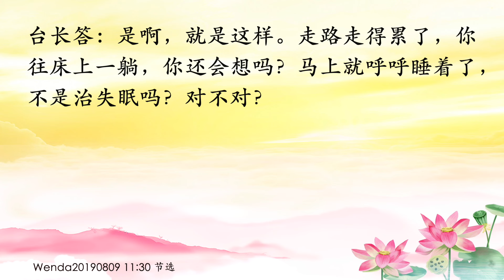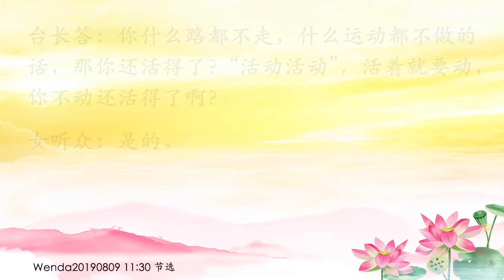卢台长【最好每天走25分钟，可去除十种疾病】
最好每天走25分钟，可去除十种疾病
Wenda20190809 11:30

女听众：弟子读一下在网上看到其他同修发的师父关于走路的开示：一个人每天最好要走25分钟。走路可以走掉十种毛病，而且可以增加7年的寿命。可以走掉哪十种毛病呢？第一，可以走掉脂肪肝；第二，可以治你的关节炎；第三，可以治你的肥胖；第四，可以去除你的高血脂；第五，可以去除你的高血压；第六，可以去除你的心血管病；第七，可以防治癌症；第八，可以走掉糖尿病；第九，可以走掉你的骨质疏松；第十，可以治失眠。

台长答：是啊，就是这样。走路走得累了，你往床上一躺，你还会想吗？马上就呼呼睡着了，不是治失眠吗？对不对？（对的）肝脏都靠运动的，生命在于运动，心脏、心血管系统都是靠运动的。你什么路都不走，什么运动都不做的话，那你还活得了？“活动活动”，活着就要动，你不动还活得了啊？（是的）

11 CHANG CHARN ROAD #05-01, SHRIRO HOUSE, SINGAPORE 159640.